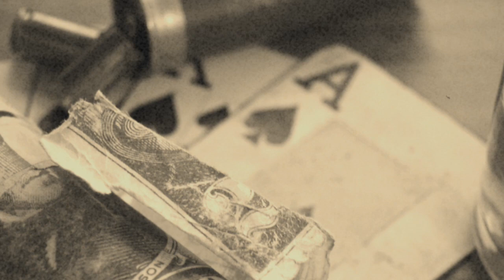Legend - Teaser Trailer 2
Happens in their hands!

Cards can be examined and used for different effects!

No threads, magnets or electronics.  The deck moves under it's own power.